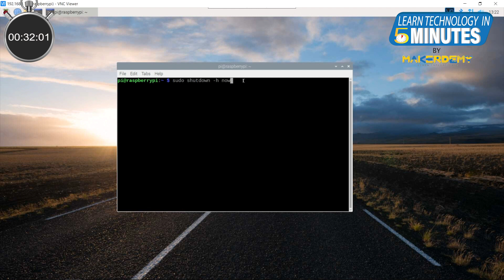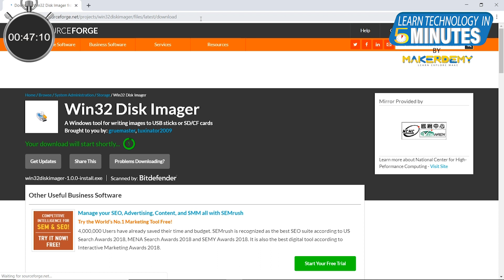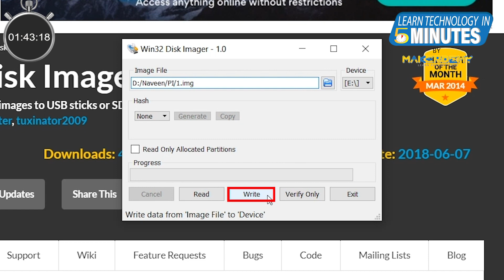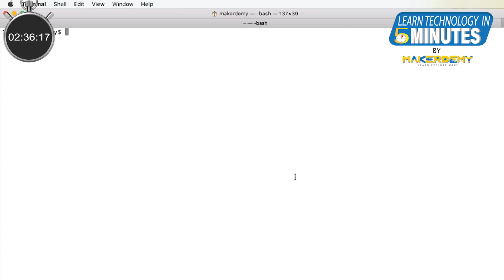How to Backup & Restore your Raspberry Pi 4 (2020) | Learn Technology in 5 Minutes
Hello everyone. Welcome to the 5th episode of “Learn technology in 5 minutes” by MAKERDEMY. In this episode, we will show you how to backup and restore the micro SD card of your Raspberry Pi 4 in both Mac OS and Windows. You might be wondering, What is the need for doing this? One obvious reason is to have a backup, if something fails in the system.

Whenever you are doing a long haul project like let's say a machine learning or image recognition project, at one point or another, you are bound to face a software or hardware related error. Most of the time it will be a hardware related issue, like a corrupted micro SD card, or an unstable overclocking. you know how annoying it can be to start from scratch. But we can fix that by backing up. Thus in this episode, we will take a look at how to backup and restore your Raspberry Pi 4 for both Windows & Mac users, that too in under 5 minutes.

Commands used in Mac:

Backup MicroSD Card: sudo dd if=/dev/rdisk3 of=~/Desktop/raspberrypi4.dmg
Restore MicroSD Card: sudo dd if=~/Desktop/raspberrypi4.dmg of=/dev/disk3
(The above commands are applicable when the MicroSD is identified as disk 3 by the Mac. Do the necessary changes based on your drive name of the MicroSD Card, as mentioned in the video)

(If you liked this video and would like to buy our course Introduction to Raspberry Pi 4, you are in for a pleasant surprise. Original price is $195.